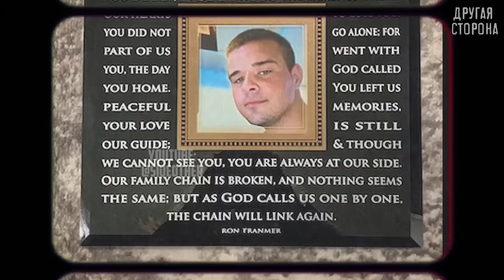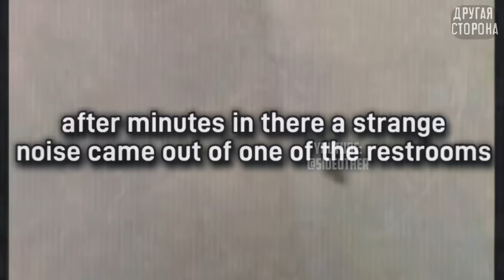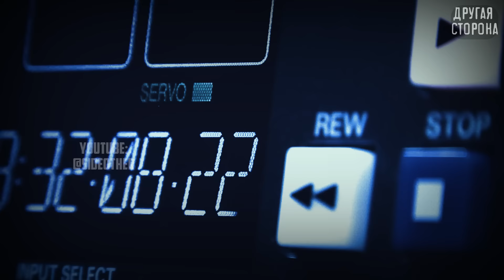СТРАШНЫЕ Видео Из Тик Ток | Жуткие Тиктоки №10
В этом ролике я покажу вам страшные видео и ужасы ТикТок. В тик ток множество криповых видео на которых призраки и паранормальное сняты на камеру , поэтому я не могу пройти мимо ужасов тик тока и сделал для вас очередную топ подборку мистики. Какой самый страшный тик ток для вас? Пишите в комментариях.